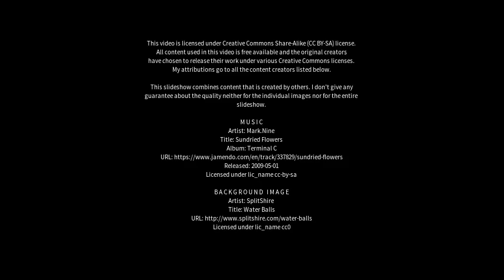Best places to visit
Best places to visit - Paso de los Libres (Argentina) Best places to visit - Slideshows from all over the world - City trips, nature pictures, etc.